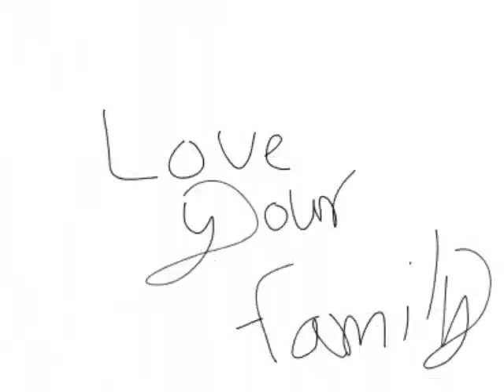BreezePelt,IvyPool,DoveWing,BumbleStripe Story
Sorry that BumbleStripe only came out once I will do DoveWing and BumbleStripe soon